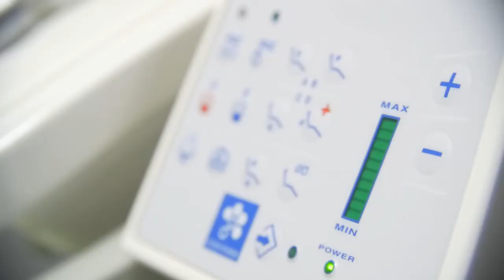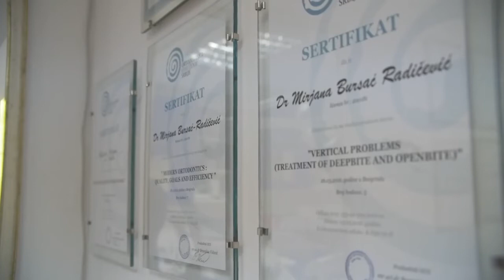Stomatološka ordinacija Dr Mira Bursać Radičević